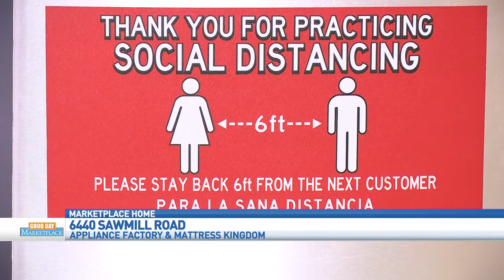GDM: Appliance Factory and Mattress Kingdom 110520